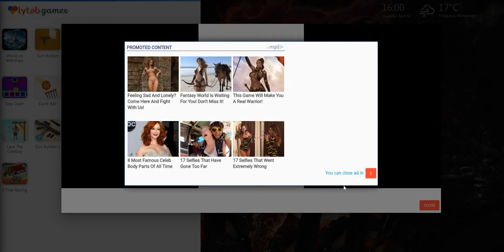Borderlands 3 - Everything we know so far!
Borderlands 3 Wallpapers extension by LovelyTab. Install it for the greatest browsing experience. Open interesting news, facts and play games for free while enjoying your favorite HD Theme and Wallpapers.

HOW TO USE:

- This Borderlands 3 Themes is so simple and just by clicking on Add to chrome – it will be added automatically.

FEATURES:

- Bookmark favorite websites with just one click with our new Borderlands 3 Wallpapers and backgrounds extension.
- Read related news and interesting facts - Borderlands 3 Wallpapers allows you to customize and add/remove these options